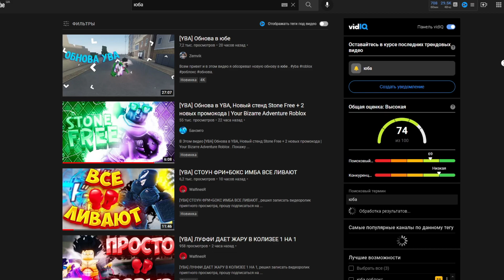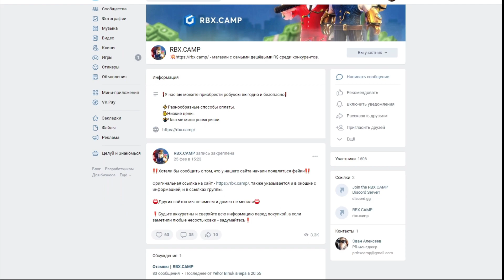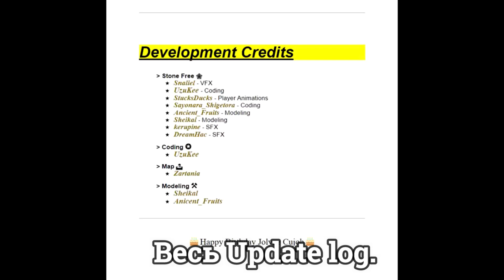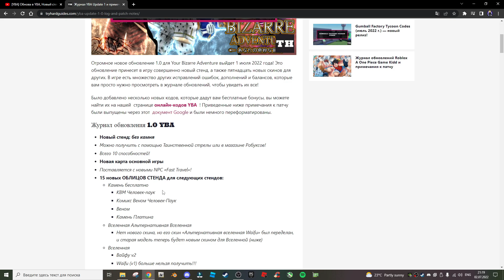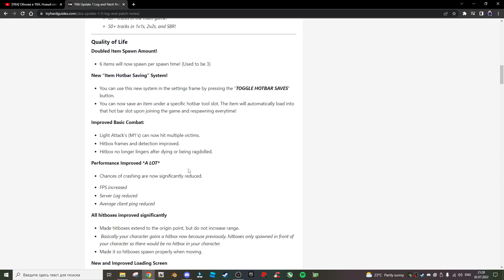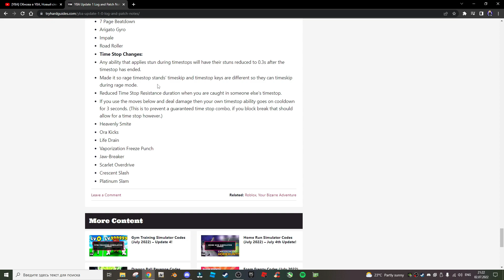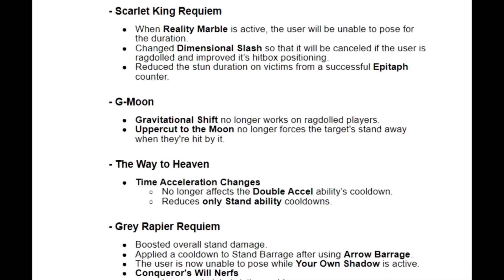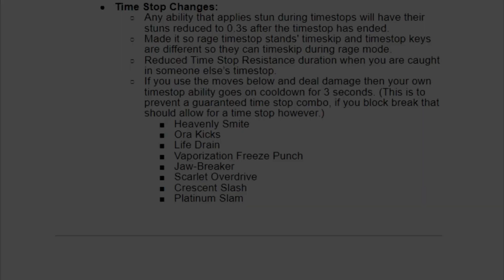[YBA]Вышел всё таки UPDATE в ЮБА! Новый стенд, новая карта + НОВЫЕ КОДЫ | Your Bizarre Adventure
╔ RBXCAMP.
╔ Тот самый  Update Log.
╚ Конец.
╔ Codes.
╣🚦 - HUGE - (Item's)
╚ 🚥 - YareYareDawa - (Lucky Arrow)
╔ О чём ролик?
Здраствуйте!
Долгожданное обновление всё же выходит на пубилчные сервера юбы😳. Я хочу вас и себя поздравить с этим событием, ура!
Я постараюсь рассказать кратко и понятно что добавили, а так-же затрону "Update Log" И попытаюсь объяснить чё за охинею они напопридумывали😉.
Для меня это важно.
╣👤 Роблокс профиль - RyzenBefore ]
╚ 🗣 ТикТок - ardinperezaliv ]
╔ Плейс из видео.
╔ Ссылки.
╔ Связь со мной.
╣🈶 Дискорд - Андрэас # 0895 ]
╚🈸  Инстаграм - kyynnjm ]
╔ Тайм коды.
╣0:00 Ну шо?
╣0:03 Переходик.
╣0:07 Ввожу в курс дела.
╣0:26 Интро.
╣0:48 Рекомендейшн.
╣1:21 Вступление.
╣1:59 Изменения.
╣2:51 Новые скины.
╣3:12 Remodel.
╣3:20 Мелочи.
╣3:28 КОДЫ!
╣3:36 Разбор Update log 1.
╣5:43 Обзор на Стоун Фри.
╚8:08 Окончание.
╔ Тэги оптимизация.